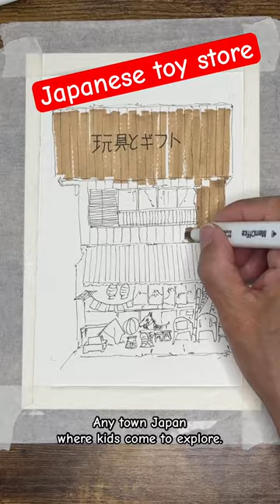Japanese toy store.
A delightful toy store in a picturesque Japanese small town, lovingly rendered in intricate line art and vibrant color markers. The store's facade is a masterclass in minimalist charm, with clean lines and delicate details that evoke a sense of understated elegance. Inside, a kaleidoscope of colors bursts forth, as shelves upon shelves of toys and games in every shape, size, and color stretch up to the ceiling. Traditional Japanese toys like origami paper planes and hand-painted wooden blocks mingle with modern favorites, creating a captivating spectacle that spills out onto the street. Outside, a tranquil small-town scene unfolds, complete with cherry blossom trees, rustic street lamps, and a distant mountain range, inviting viewers to step into a world of wonder and enchantment.